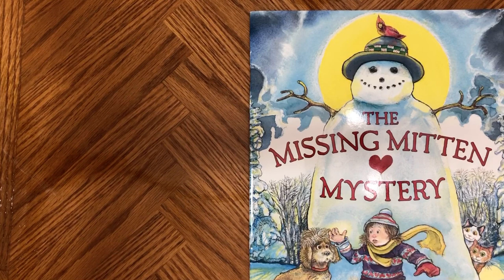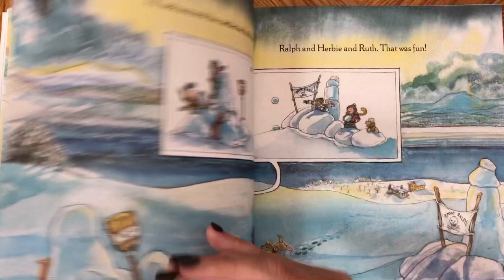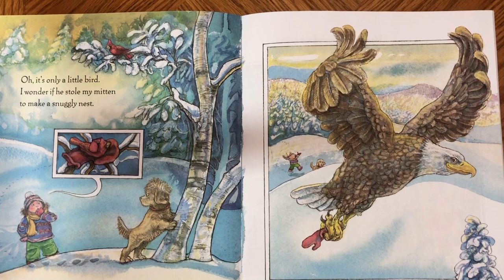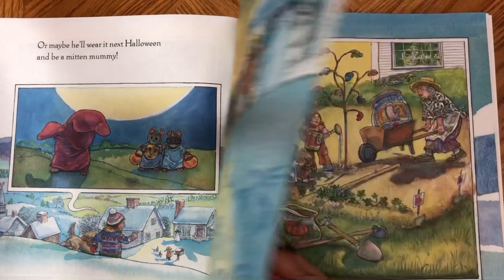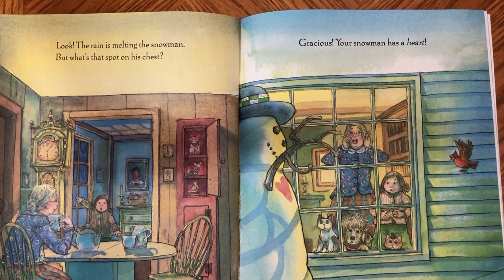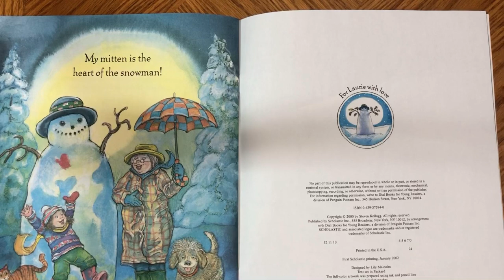The Missing Mitten Mystery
Author & Illustrator: Steven Kellogg
Narrator: Carolyn Patton
For use at M.G. Ellis Primary School
Fort Worth ISD